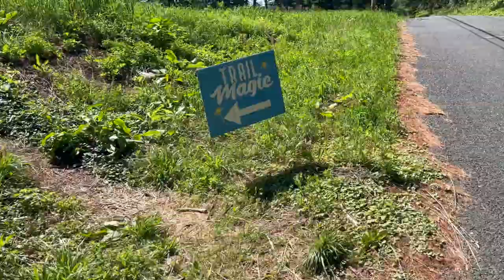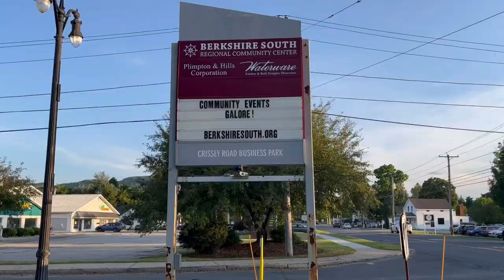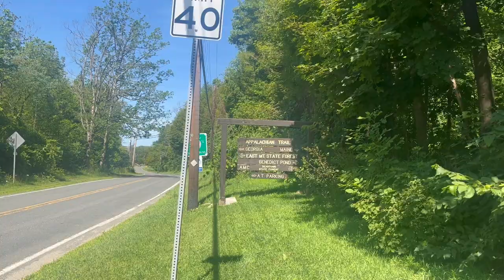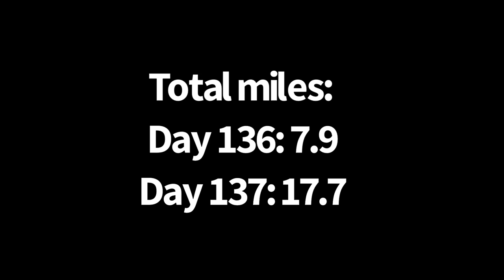Appalachian Trail Thru Hike 2022 | Day 136-137 | Glen Brook Shelter to Shaker Campsite